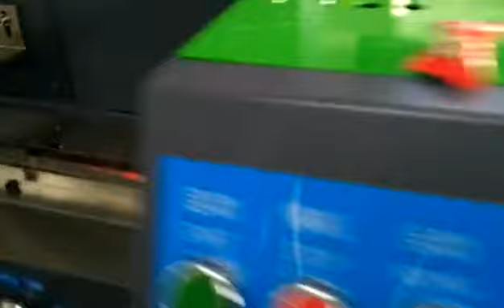Automatic soft sweets flow packing machine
We have a group of senior engineers , technicians and mature production staff, uninterrupted innovation, and modern design with a hight degree of automation.For the satisfy of our customers, we always strictly in quality control and inspection.We use the world famous-brand products as critical components, ensure long-term and steady operation of the equipment.

we supply both good pre-sales and after-sale service, with one year warranty, and some of the spart parts are 2-3 years maintained. With strictly in quality control and good service,our packing machine are well sell at home and abroad, widely favored by the user.

HOW TO FIND THE RIGHT Packing MACHINE?

Before you choose to buy a packing machine?from an automated packaging system company, find out whether they supply any major, well-known companies. If they have, then there is a good chance that this is a company that can be trusted to have had a lot of experience and to provide high quality components. If they supply several big-name companies, then they definitely know how to provide packaging systems with filler machines that their clients are completely satisfied with.

Optional devices
1 Date Coder         7 Auto feeding machine
2 Touchable Screen 8 Nitrogen making machine
3 Hanging Hole punch 9 Gas flushing device
4 Exthaust Hole punch 10 Deoxidizer chute device
5 Labeling machine 11 Gusset bag device
6 Alcohol spraying device 12 Servo motor